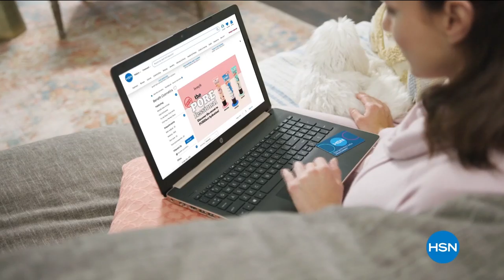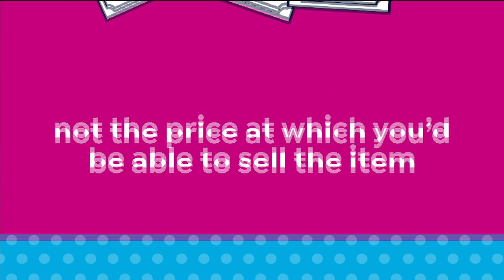HSN | Keep It Clean 05.02.2020 - 07 PM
Discover innovative ways to keep the house clean and organized by saving time, effort and money.